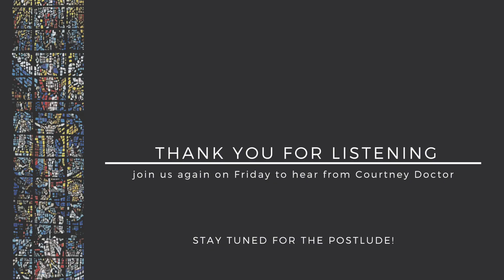Covenant College Chapel | For Such a Time as This: Be Still and Know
Stephanie Formenti | Chapel Associate for Discipleship | Covenant College | Lookout Mountain, GA